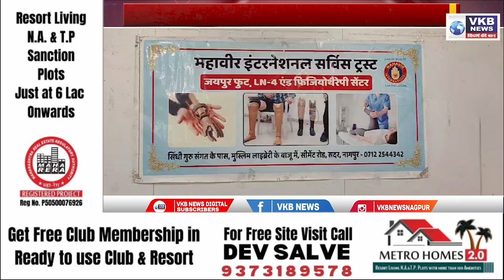महावीर इंटरनॅशनल सर्विस ट्रस्ट तर्फे निशुल्क जयपूर फूट वितरण